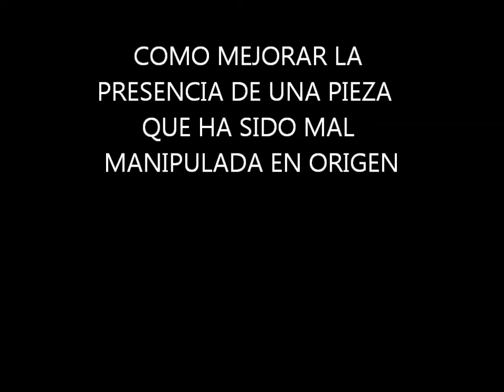MEJORAR ASPECTO A UN ENTRECOTTE